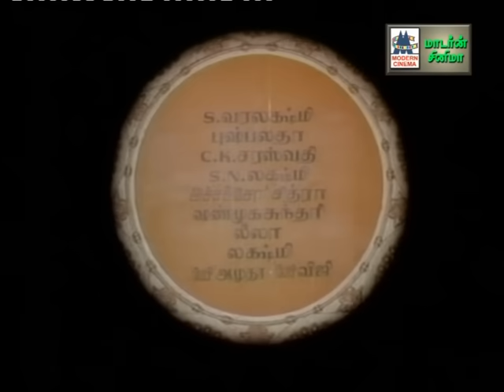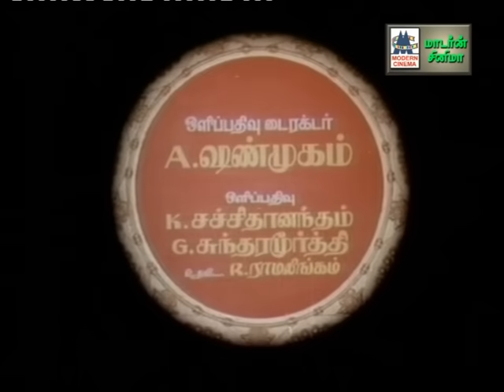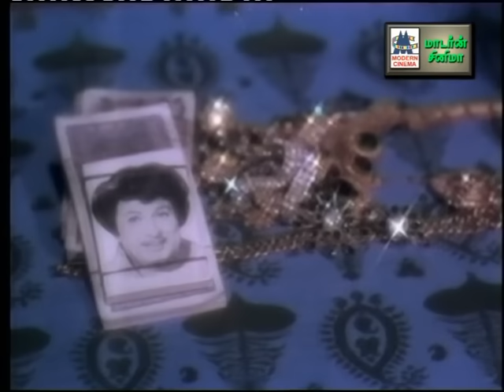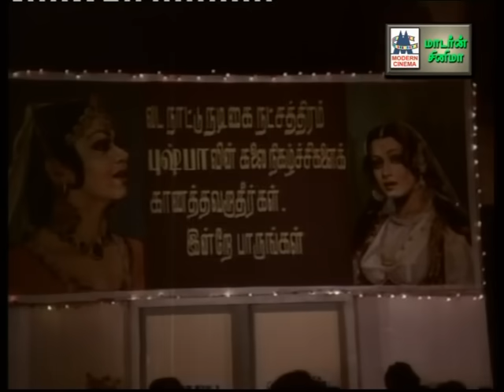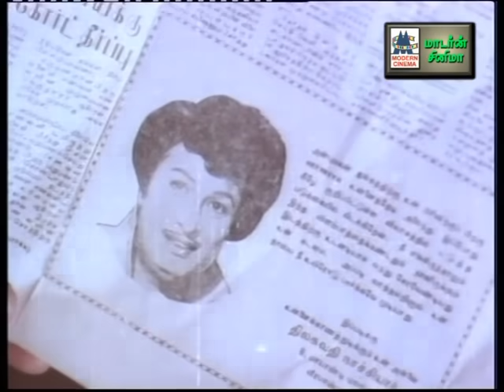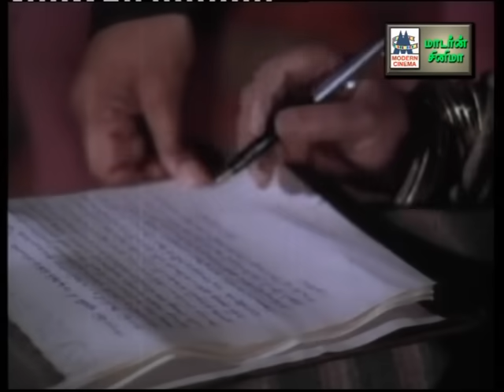Navarathinam Full Movie MGR நூற்றாண்டு விழாவில் வெற்றிகண்ட நவரத்தினம்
Latha
Jayachitra
Zarina Wahab
Cinematography  A.Shanmugham
Edited by  T.Vijaya Rangam-R.G.Pandhu Rangam
Directed by  A. P. Nagarajan
Produced by  C.N.Venkataswami
Written by  A. P. Nagarajan